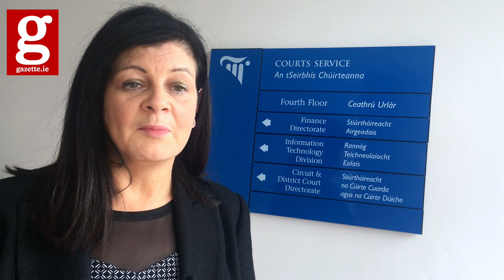A new online register will hold permanent data on every bankruptcy in Ireland since 1922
High Court Examiner Patricia Troy explains that it's now free to search online for a full list of Irish bankruptcies